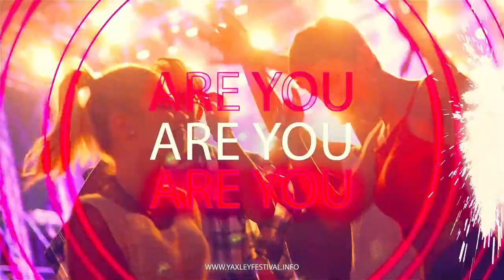Yaxley Festival 2022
As irreverent as it is inspirational, the endearingly eclectic Yaxley Festival returns in 2022 from the 14th to the 15th of May. This massive FREE party is one of the UK’s most exciting goodwill-powered family entertainment events and it just keeps getting bigger.

Truly an event that deﬁes categorisation, the madcap mashup of culture, community, heritage and sports lures tens of thousands of visitors for an unforgettable weekend in the green heart of one the UK’s biggest villages. Powered 100% by volunteers and created by the community, YaxFest punches way above its weight.

Positioned at the place where music festival meets community event, families are treated to a spectacle that embraces people of all ages and attracts visitors from across Greater Peterborough and beyond. Join us once again in 2022 as we serve up a delectable feast of oddball entertainment.